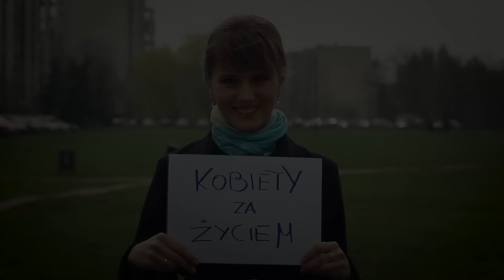Kobiety za życiem - zwiastun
„Prawo” do aborcji? Nie pozwólmy, by zabijanie nienarodzonego dziecka było czyimś „prawem”! Stań po stronie życia! Poprzyj inicjatywę ustawodawczą „Stop Aborcji”. Koniecznie zobacz film „Kobiety za życiem” na : film.wybierajzycie.pl